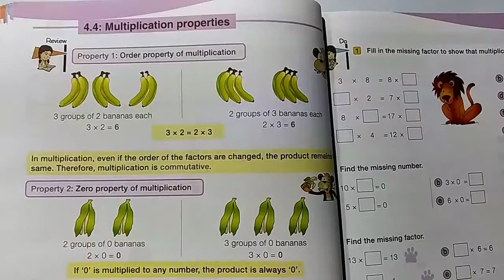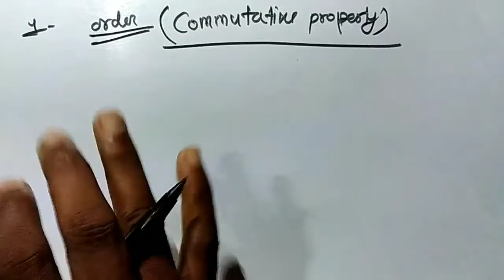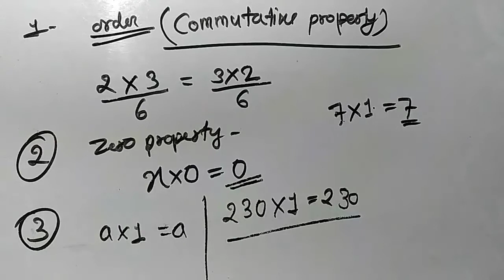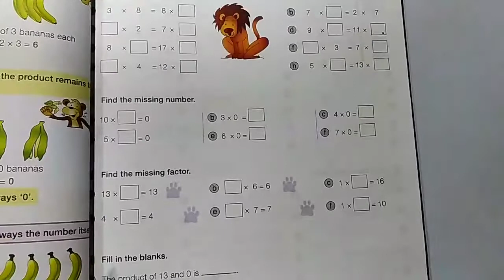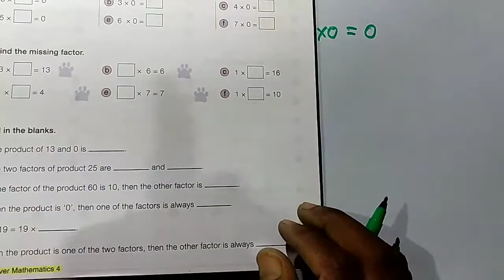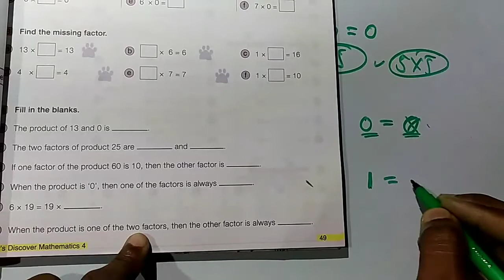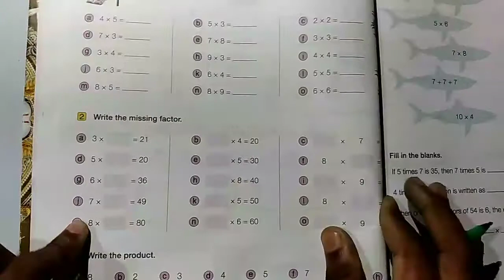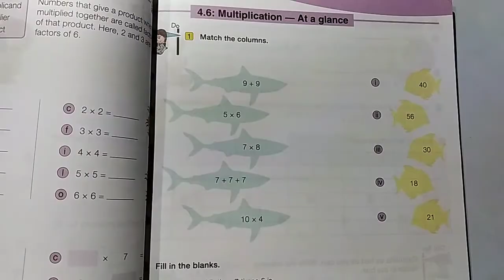Class 4th Mathematics Exercise 4.4 and 4.5 Multiplication properties